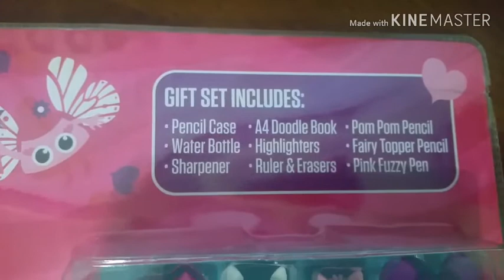TINC STATIONARY SET GIRLS